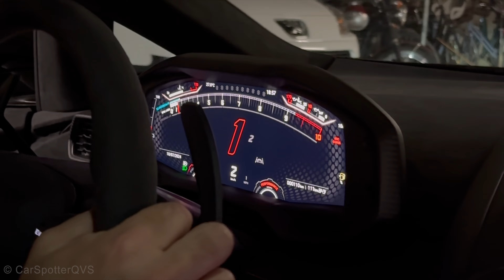1015HP Lamborghini Revuelto POV Test Drive with TUNNEL RUN!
In this video you can see a POV Test drive of a brand new Lamborghini Revuelto. You can also hear the start up and some insane V12 revs! I hope you like the video of this pure V12 dream car! Enjoy the video!

*AD* This video is sponsored by Ever Clean Detailing, a car company specialized in detailing, coatings, paintless dent removal, spot & smart repair, wheel restoration, PPF / XPEL, mods and installation of car parts and much more!

My camera:
Panasonic HC-X1500E with Rode VideoMic Pro+